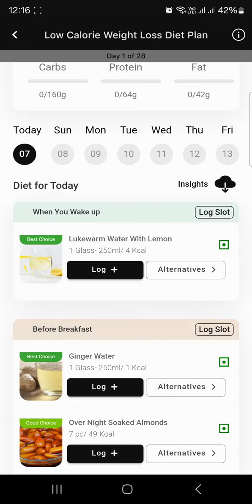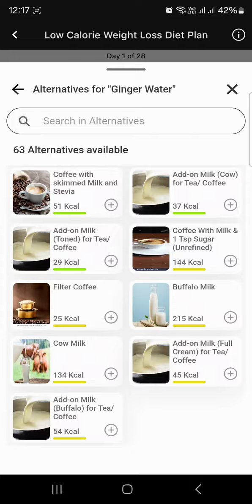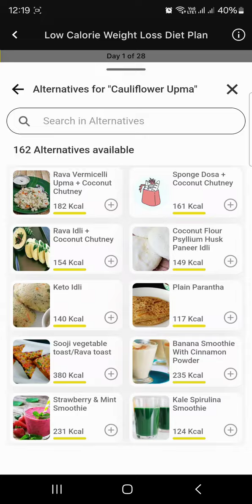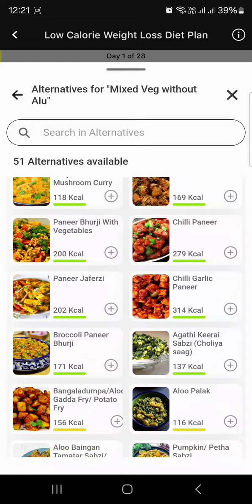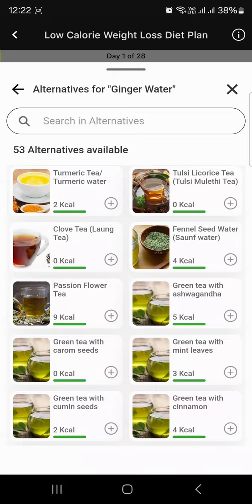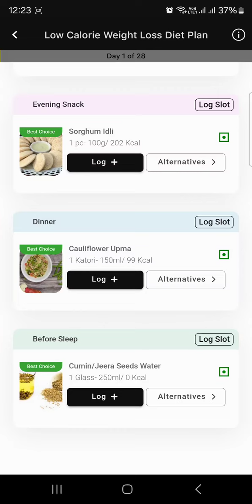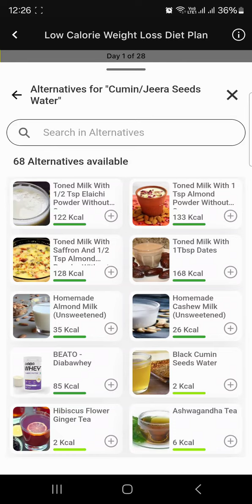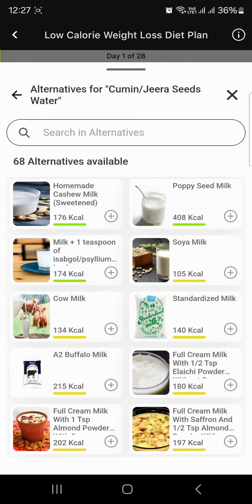veg weight loss diet options with calories